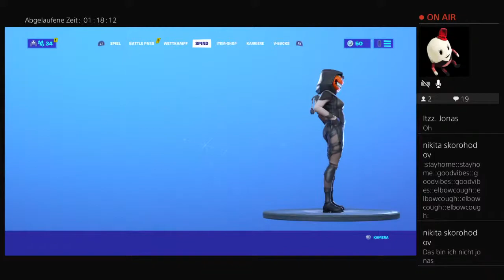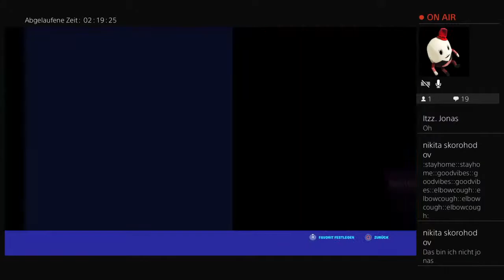Einfach nur streamen